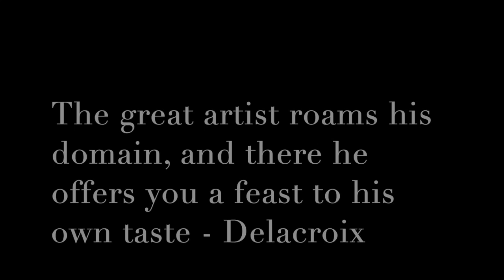Delacroix at the Met